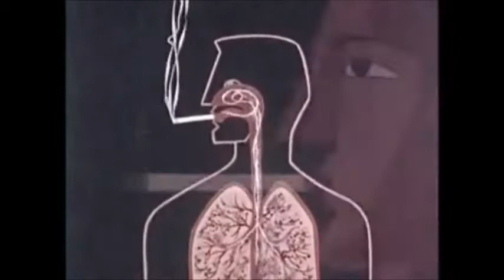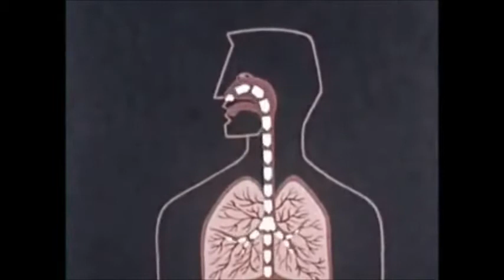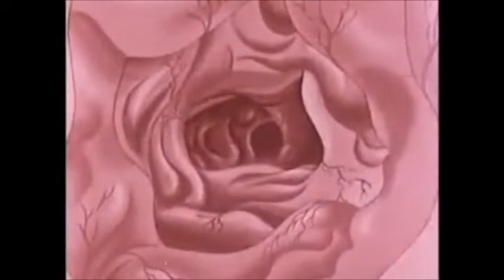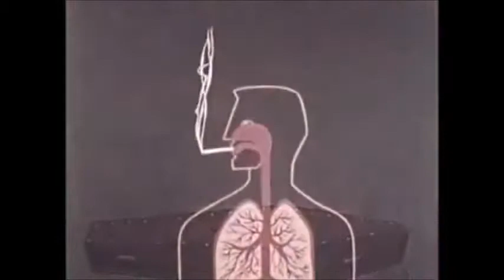This will help you quit smoking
There's hardly a part of the human body that's not affected by the chemicals in the cigarettes you smoke. Let's take a tour of your body to look at how smoking affects it.

As a smoker, you're at risk for cancer of the mouth. Tobacco smoke can also cause gum disease, tooth decay and bad breath. The teeth become unsightly and yellow. Smokers may experience frequent headaches. And lack of oxygen and narrowed blood vessels to the brain can lead to strokes.

Moving down to your chest, smoke passes through the bronchi, or breathing tubes. Hydrogen cyanide and other chemicals in the smoke attack the lining of the bronchi, inflaming them and causing that chronic smoker's cough. Because the bronchi are weakened, you're more likely to get bronchial infections. Mucus secretion in your lungs is impaired, also leading to chronic coughing. Smokers are 10 times as likely to get lung cancer and emphysema as non smokers.

The effects of smoking on your heart are devastating. Nicotine raises blood pressure and makes the blood clot more easily. Carbon monoxide robs the blood of oxygen and leads to the development of cholesterol deposits on the artery walls. All of these effects add up to an increased risk of heart attack. In addition, the poor circulation resulting from cholesterol deposits can cause strokes, loss of circulation in fingers and toes and impotence.

The digestive system is also affected. The tars in smoke can trigger cancer of the esophagus and throat. Smoking causes increased stomach acid secretion, leading to heartburn and ulcers. Smokers have higher rates of deadly pancreatic cancer. Many of the carcinogens from cigarettes are excreted in the urine where their presence can cause bladder cancer, which is often fatal. High blood pressure from smoking can damage the kidneys.

The health effects of smoking have results we can measure. Forty percent of men who are heavy smokers will die before they reach retirement age, as compared to only 18 percent of nonsmokers. Women who smoke face an increased risk of cervical cancer, and pregnant women who smoke take a chance with the health of their unborn babies.

But the good news is that when you quit smoking your body begins to repair itself. Ten years after you quit, your body has repaired most of the damage smoking caused. Those who wait until cancer or emphysema has set in are not so lucky - these conditions are usually fatal. It's one more reason to take the big step and quit smoking now.

Many smokers do not realize that there are actually substance abuse treatment programs designed to help them quit the bad habit of smoking.

ways to help quit smoking
tips to help quit smoking
how many attempts does it take to quit smoking
what's the best way to quit smoking
how to make quitting smoking easier